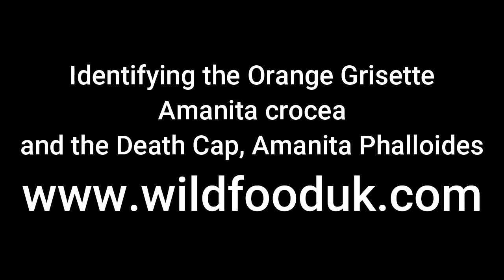Identifying the Orange Grisette, Amanita Crocea and the Death Cap Amanita phalloides.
We found the biggest Orange Grisette we've ever see and I had a Death Cap handy for comparison.
There's a little competition at the end too :)

To purchase a copy of our Wild Food UK Foraging Pocket guide